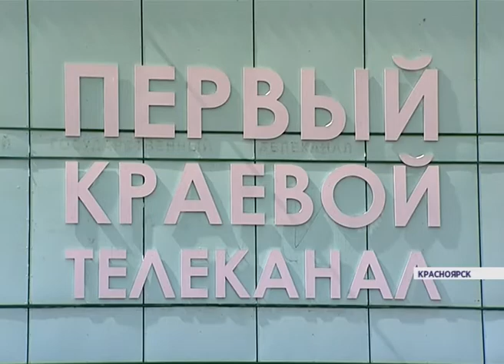Фотоссеcия автопатриотов (Новости 20.07.15)